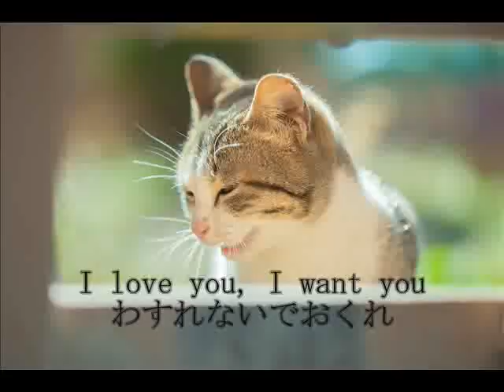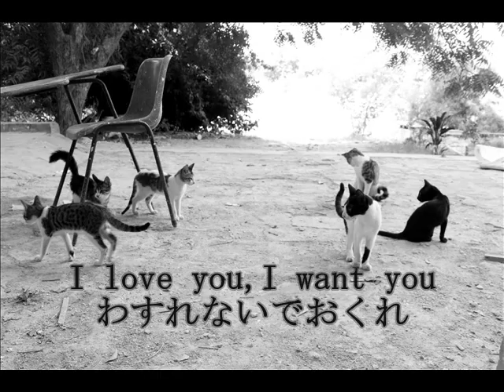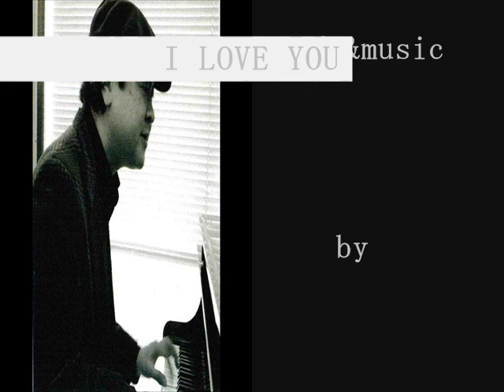I LOVE YOU by しぶき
音楽仲間、「しぶき」さんのオリジナル曲"I LOVE YOU"です。
猫好きにはたまらない画像とともにどうぞ＾＾